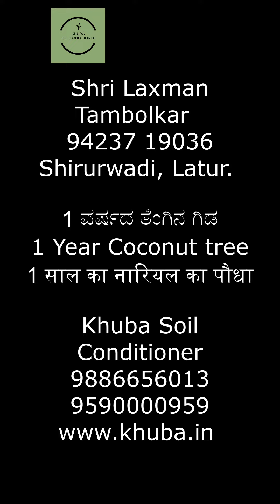coconut Shri Laxman Tambolkar 9423719036 Shirurwadi, Latur. 1 year healthy growth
नारियल 1 वर्ष स्वस्थ विकास। केवल 5 किलो खुबा सेल कंडीशनर का इस्तेमाल किया।
श्री लक्ष्मण तंबोलकर 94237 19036 शिरूरवाड़ी लातूर।

ಪರಿಸರವು ನಮ್ಮನ್ನು ಸಮೃದ್ಧಗೊಳಿಸುತ್ತದೆ. ಆರೋಗ್ಯಕರ ಇಳುವರಿ, ದೀರ್ಘ ಶೇಖರಣಾ ಜೀವನವನ್ನು ಉತ್ಪಾದಿಸುತ್ತದೆ. ಮಣ್ಣು ಮತ್ತು ಮಾನವ ಜೀವನದ ದೀರ್ಘಾಯುಷ್ಯಕ್ಕಾಗಿ ರೈತ ಸ್ನೇಹಿ, ವೆಚ್ಚದಾಯಕ.
ರೈತರ ಹಿತದೃಷ್ಟಿಯಿಂದ ನೀಡಲಾಗಿದೆ.